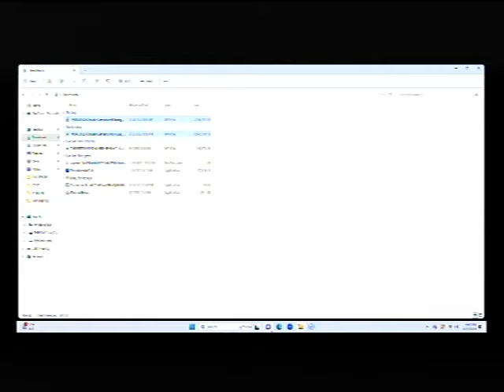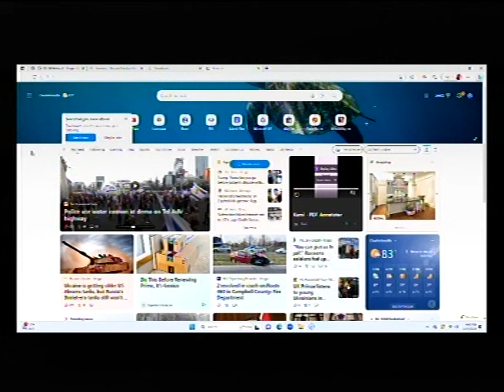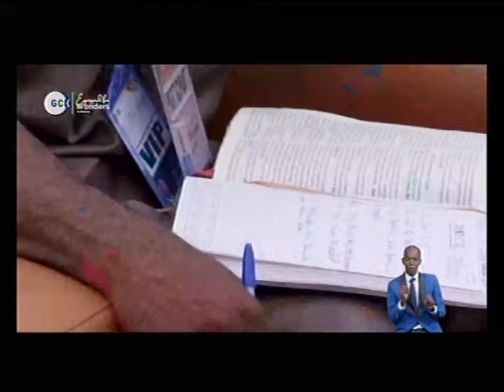DEEPER LIFE BIBLE CHURCH CHARLOTTESVILLE LIVE STREAM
DLBC CHARLOTTESVILLE HOUR OF VICTORY IS EVERY SATUDAY MORNINIG. USA 8.00am; NIG: 1.00pm

SPECIAL PRAYER REQUEST:
1) GOD, PLEASE LET ME RECEIVE MERCY.
2)LET MY MINISTRY BE ACCEPTABLE BEFORE YOU FIGHT FOR MY COURSE.
3)INCREASE US SPIRITUALLY AND NUMERICALLY IN DLBC CHARLOTTESVILLE

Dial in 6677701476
Code 344823#